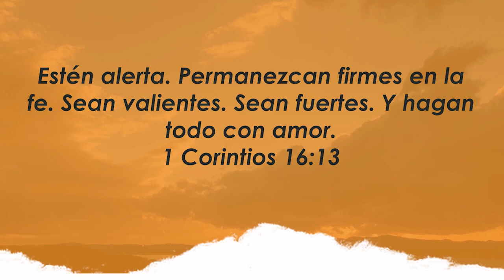Centro Familiar de Adoración | Devocionales en casa | Martes 08/09/20 | Gladys Lepori